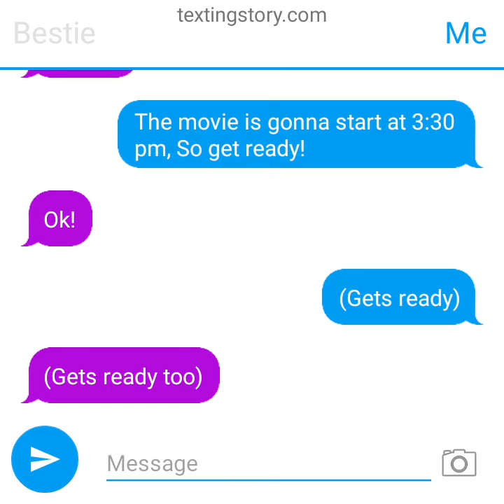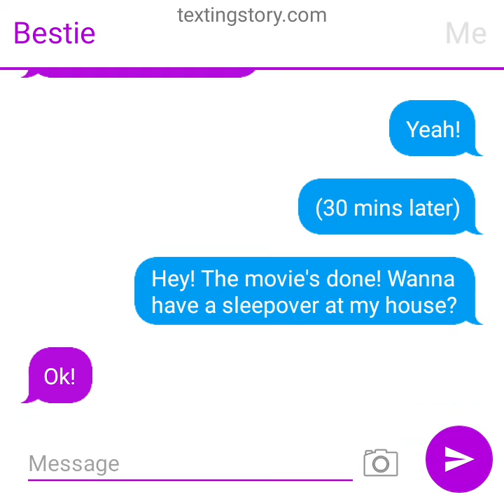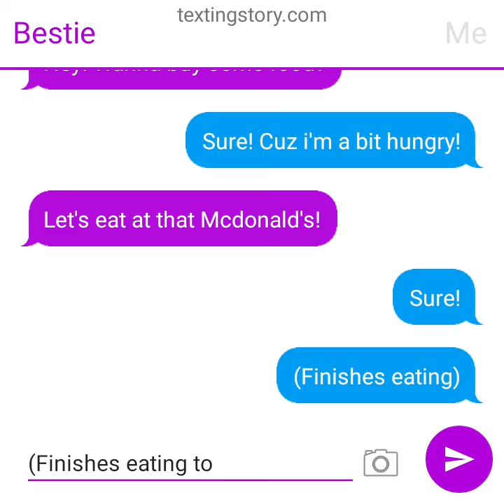My second textingstory video